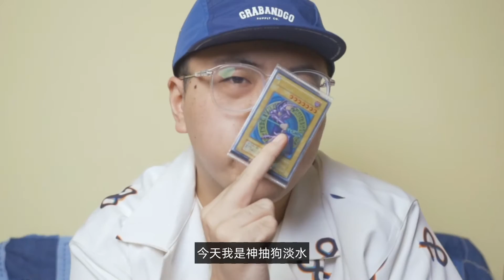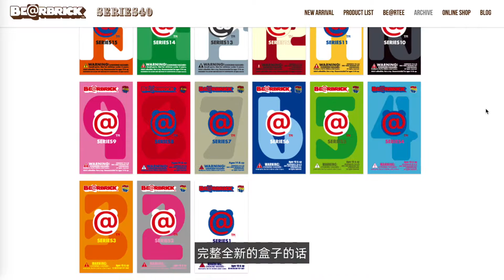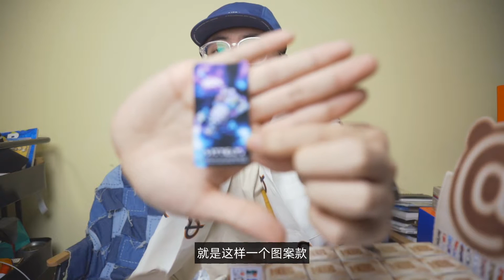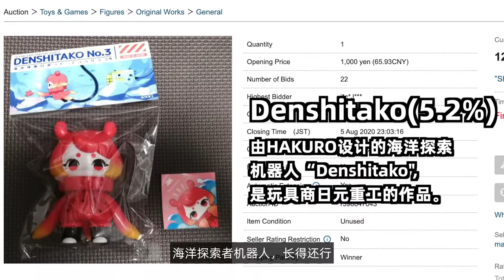隐藏款价值1200？开箱今年最火的BE@RBRICK潮玩盲盒！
Bearbrick 40代爆盒！开盒有风险，爆盒需谨慎，看我开就好~